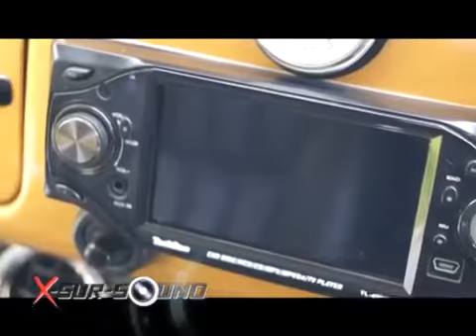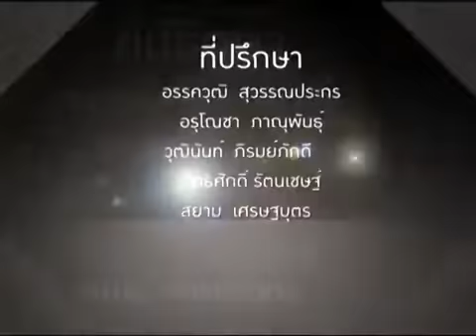AkeAudioSound ใน X-SurSound 07/03/57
ร้านติดตั้งเครื่องเสียงรถยนต์ชั้นนำ